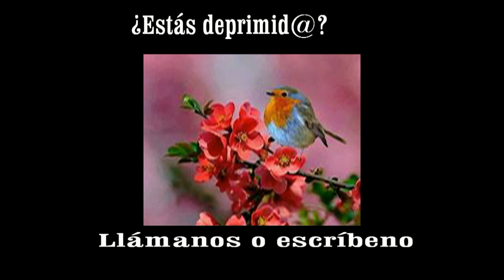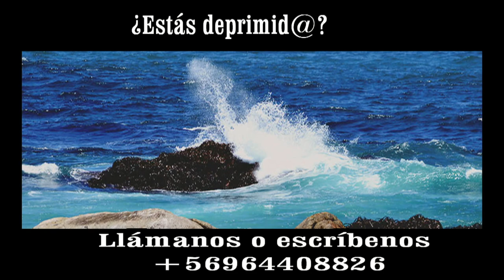AMAME SEÑOR SEÑORA DE LA LUZ CARLOS SEGURA